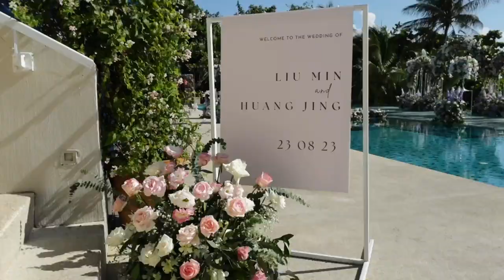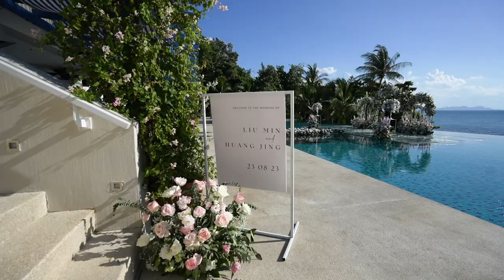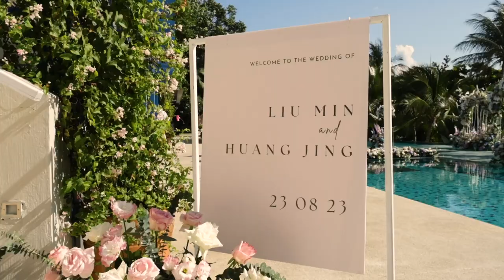Liu Min and Huang Jing wedding highlight | Conrad Hotel | Koh Samui | Thailand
NOKaTOA Wedding Flim ( KOH SAMUI THAILAND )